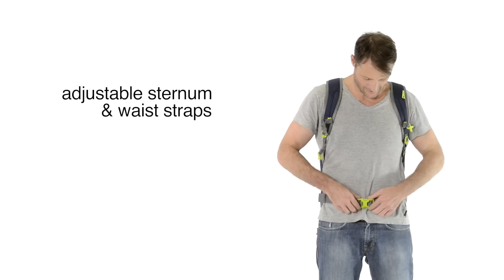Pacsafe Venturesafe 45L GII anti-theft travel pack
Venturesafe 45L GII anti-theft travel pack
Item #60320

Designed to meet most major airline carry-on standards, this pack is as spacious, as it is safe thanks to built-in eXomesh® slashguards and puncture resistant ToughZip™ will help deter pen-happy luggage pilferers.